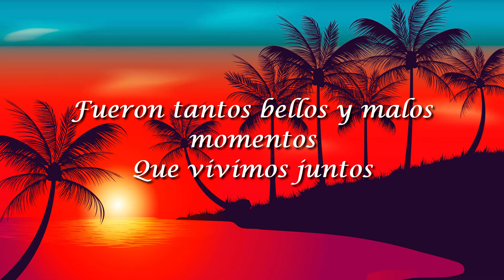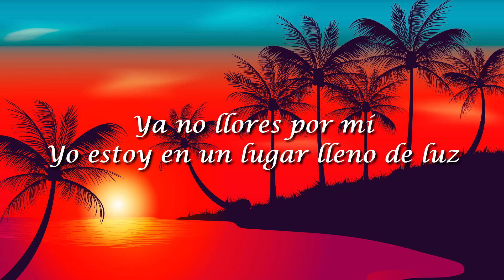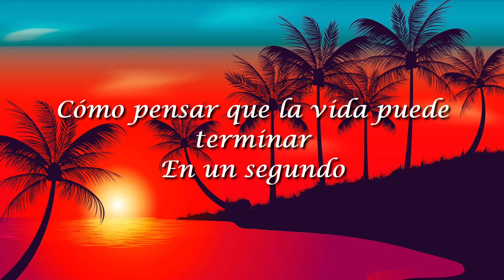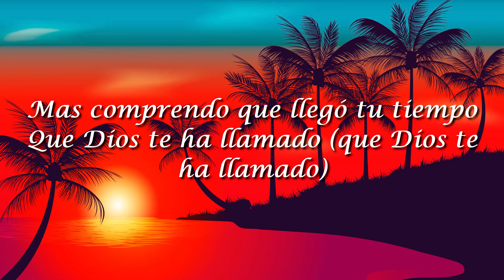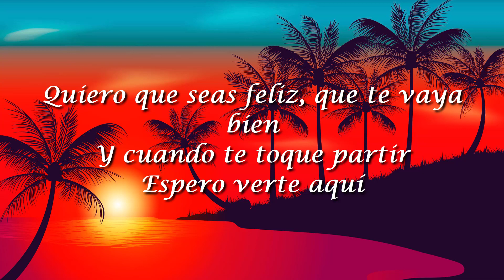Tercer Cielo, Yo te Extrañare(Letra/Lyrics)